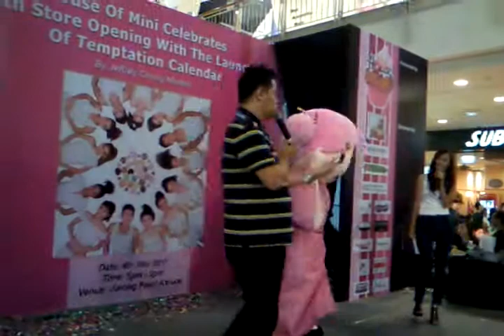House Of Mini Mascot Dance at Jurong Point.mp4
House of Mini Mascot Dance